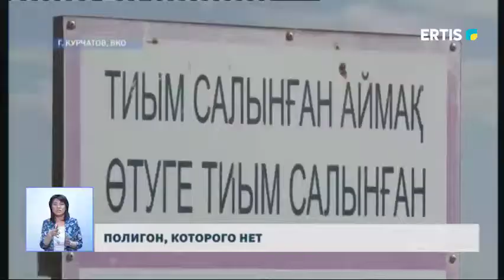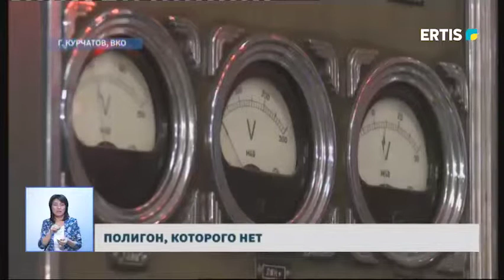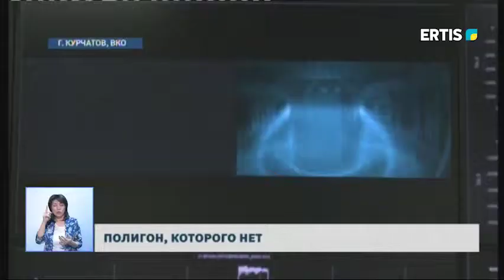ПОЛИГОН (Ядерное испытание) г. КУРЧАТОВ, ВКО-национальный ядерный центр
28 лет назад Указом Первого Президента Казахстана Нурсултана Назарбаева прекращены все испытания на Семипалатинском испытательном ядерном полигоне. Было принято решение преобразовать его в республиканский научно- технический центр. На базе полигона создан Национальный ядерный центр, в структуру которого входит Институт радиационной безопасности и  экологии.